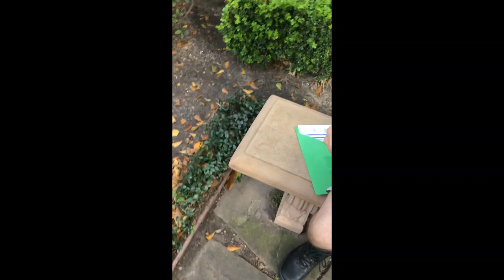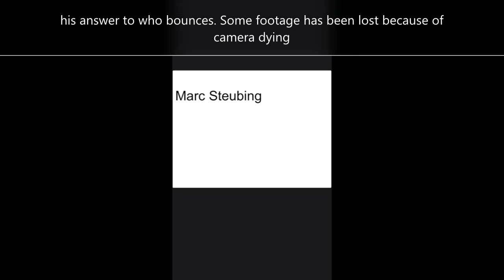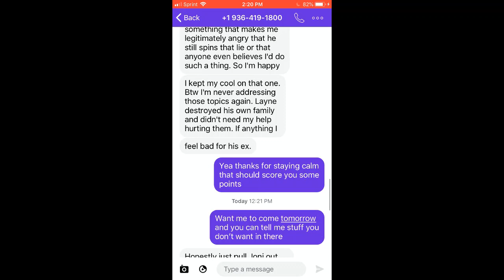Jason Blaha IN PERSON Interview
Jason Blaha is interview by our favorite rabbi Alex Rosen. Uploaded due to popular request.